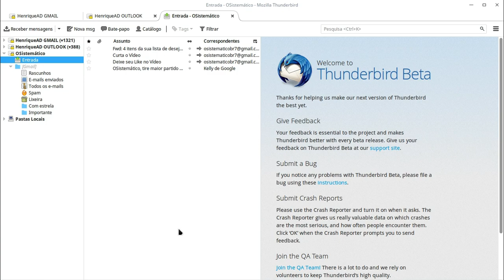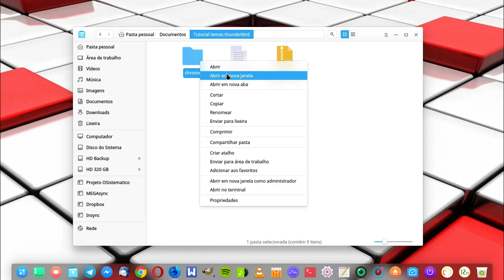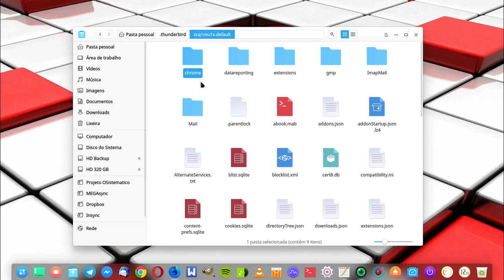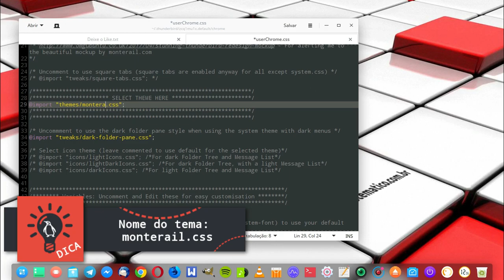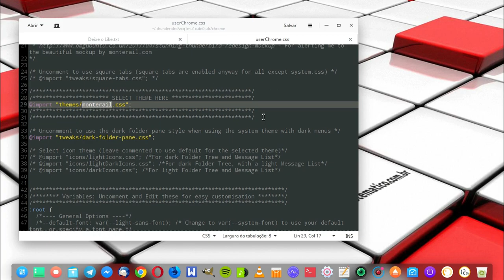Como Instalar TEMAS CSS no THUNDERBIRD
O ThunderBird é um belo gerenciador de downloads, e com inúmeros temas oferecidos pela Mozilla, mesmo assim seus temas não modificam profundamente a interface do software, pensando nisso trouxe está dica.
   Com temas em CSS (Cascading Style Sheets que em português seria algo como “folhas de estilo em cascata”. É uma especificação que define como os elementos que compõem uma página, um documento ou aplicação), o ThunderBird ganha cara nova com belíssimos temas. Veja o vídeo e deixe seu Thunderbird BONITÃO NA FITA!.

ACESSE O SITE PARA CONTEÚDO COMPLEMENTAR AO VÍDEO.

-- Mini-Blog --

(conteúdo adicional e complementar, referente ao vídeo)

*SEM TERMINAL

SO: Deepin 15.4.1 (Linux) /Baseado em Debian Sid/
Processador: AMD A10 7890k 4,3 GHz quad-core (overclock)
VGA: Gráficos integrados AMD APU A10 (Radeon 7 GPU há 512 stream processors "Cuda Cores")
Mainboard: Asus A88XM-A
RAM: 8 GB DDR3 1600 MHz Kingston HyperX
HD: SSD Kinkston v300 120 GB, HD Seagate Barracuda 3 TB e HD Samsung 320 GB
Fonte: GX750 Cooler Master
Microfone: Condensador Sf-666

* Este vídeo foi gravado, mixado e editado usando softwares open source

Edição de imagens: Gimp
Edição de audio: Audacity
Edição de vídeo: Kdenlive
Intro do canal: Blender
Captura de vídeo: SimpleScreenRecorder - Open Broadcaster (ás vezes)
Captura de audio: Audacity - SimpleScreenRecorder - Open Broadcaster (ás vezes)
Compressão de vídeo: HandBrake

Feelin Good

email